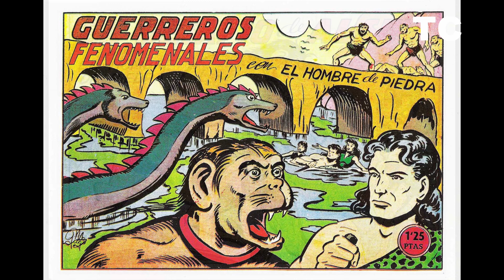Todas las portadas de la serie Purk, el Hombre de Piedra (Valenciana, 1950)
El video recorre las portadas de los 210 números y 6 extraordinarios de la serie Purk, el Hombre de Piedra (Valenciana, 1950).